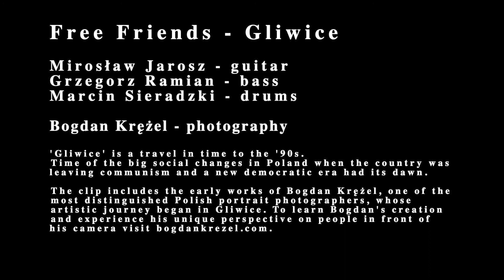Free Friends - Gliwice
‘Gliwice’ to zaproszenie do podróży w czasie, do lat 90 ubiegłego wieku, kiedy Polska z kraju socjalistycznego przeobrażała się w demokrację. Na ten czas, wielkiej transformacji społecznej spojrzymy przez obiektyw Bogdana Krężela (bogdankrezel.com), jednego z najbardziej intrygujących mistrzów fotografii portretowej. W Gliwicach i w tym właśnie czasie rozpoczęła się artystyczna droga Bogdana, z tym miastem jest również blisko związana grupa Free Friends.
Zapraszamy do odwiedzenia wystawy fotografii Bogdana Krężela 'Początki (Gliwice i dalej), prezentowanej w Czytelni Sztuki w dniach od 16 lipca do 19 września 2021, gdzie można zobaczyć około 60 prac autora dokumentujących przemiany Gliwic i Śląska a także Wilna, Kłajpedy, Łodzi, Krakowa i okolic. Szczegóły wydarzenia:

'Gliwice' is a travel in time to the '90s. Time of the big social changes in Poland when the country was leaving communism and a new democratic era had its dawn. The clip includes the early works of Bogdan Krężel, one of the most distinguished Polish portrait photographers, whose artistic journey began in Gliwice. To learn Bogdan's creation and experience his unique perspective on people in front of his camera visit bogdankrezel.com.

Mirosław Jarosz - guitar
Grzegorz Ramian - bass
Marcin Sieradzki - drums
Bogdan Krężel - photography